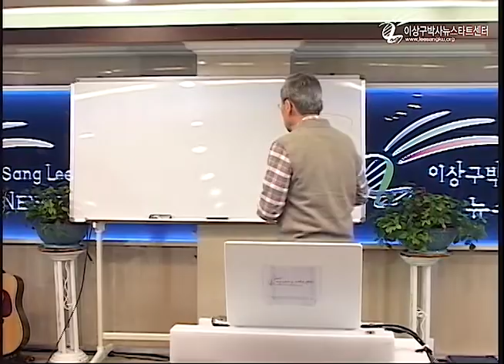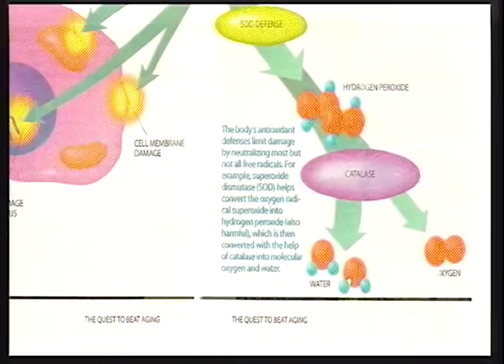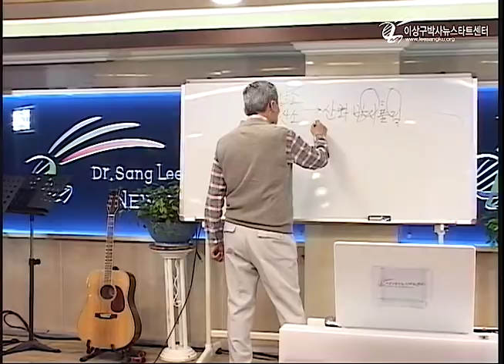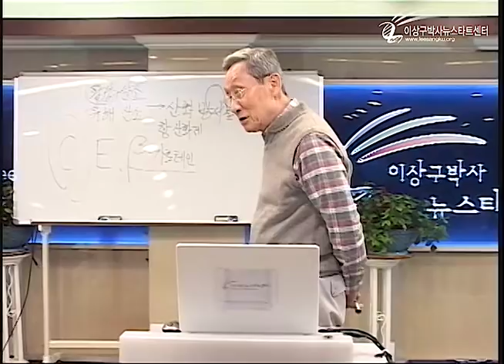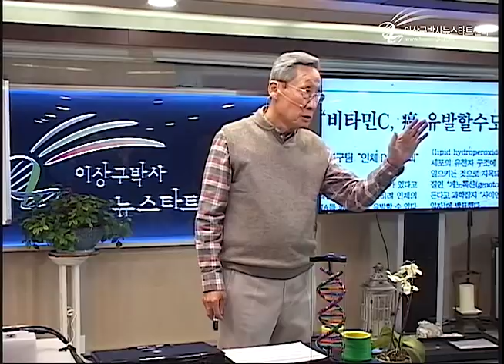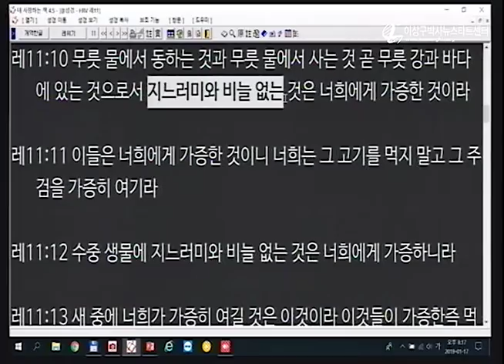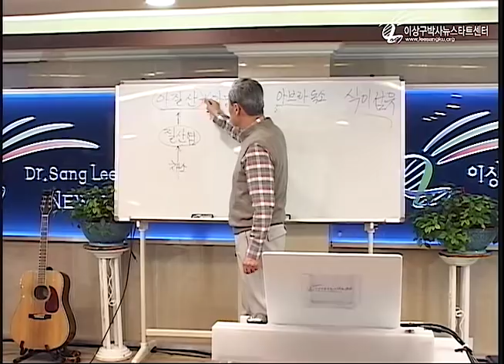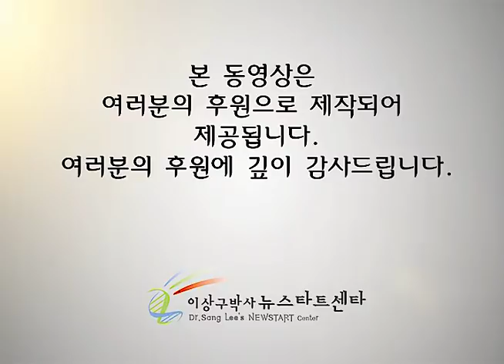R224 13 건강한 식생활 (2)